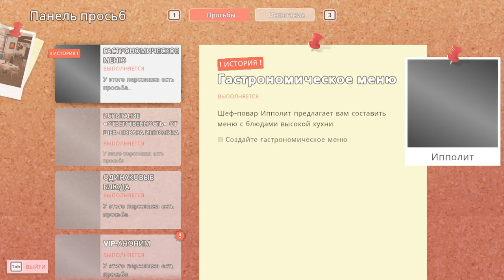Chef Life: A Restaurant Simulator ► Прохождение [Часть 5]